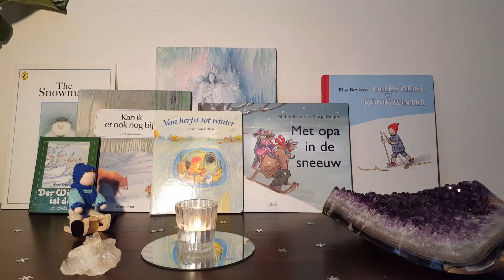Vrijeschoolliederen | Vrouw Holle - De vlokken dwarr'len zachtjes neer (pentatonisch) | Winter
Vind je de videos van Waldorf Inspiration inspirerend schroom niet mij te ondersteunen.Ik ben je reuze dankbaar!

Interesse in artikelen over opvoeding, jaarfeesten en bewust ouderschap met de antroposofie? Je bent welkom bij Everyday Mommyday

Lyrics:
Vrouw Holle

De vlokken dwarr’ len zachtjes neer
En buiten bloeit de kerstbloem teer,
Vrouw Holle gaat daar heen en weer.
Snorre wieltje snorre.

De maan gluurt over wolkenrand,
Wijst haar de weg in ’t witte land,
Zij kijkt waar nog een lichtje brandt.
Snorre, wieltje, snorre.

Dan staat zij stil en kijkt heel goed,
Wie er het wieltje snorren doet.
Wie vlijtig spint beloont zij goed.
Snorre, wieltje, snorre.

A.Künstler & M.Greiff